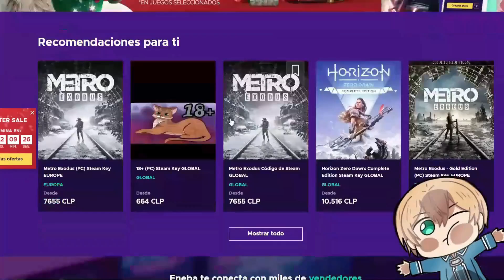Nagatoro intenta BESAR a su Sempai (termina XD)🔥Nagatoro Temporada 2 Momentos Divertidos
🔥PORQUE TUVO QUE LLEGAR LA MADRE EN ESE PRECISO MOMENTOOOOO🔥

Name del Anime:
Ijiranaide, Nagatoro-san 2nd Attack